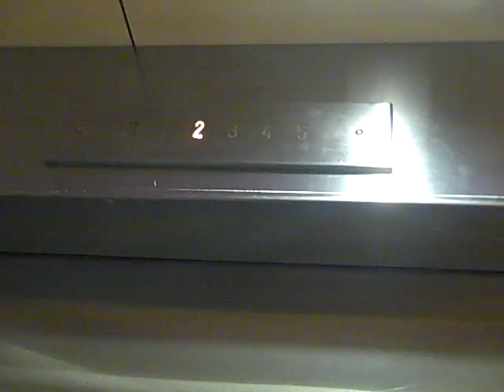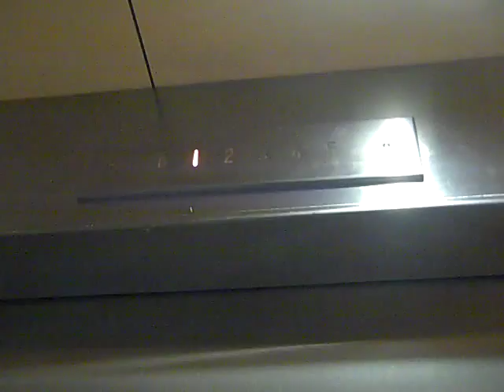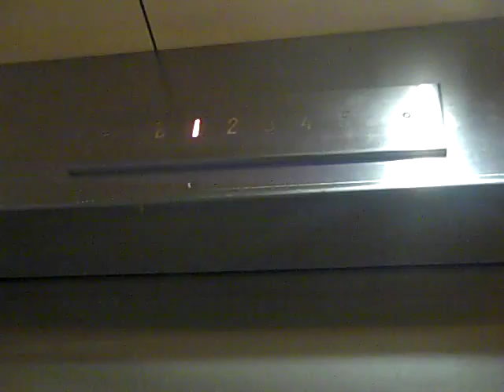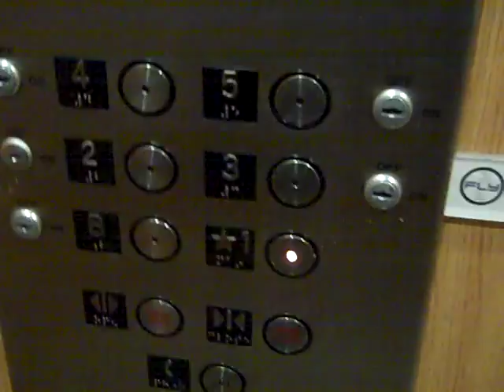Otis Elevator At 201-East 67th Street In Manhattan New York City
This Is The Elevator At 201-East 67th Street In Manhattan New York City.  This Elevator Is An Otis Elevator.  This Elevator Is Very Nice Looking!  This Elevator Has A Single-Slide Door.  This Elevator Has A Capacity Of 2,000 Pounds.  This Elevator-Car Has A Working Analog Interior Floor-Indicator.  This Elevator Has Also Exterior Floor Indicators, On Floor 1.  On Floor 1, You Still Have The Old Analog Exterior Floor-Indicator, But Above, They Also Put Another Analog Exterior Floor-Indicator, Which Is Brand New.  The New Indicator Doesn't Have The "B" Shown, But There Are Still Up & Down Exterior Call-Buttons On Floor "1".  They Did Later Finally Put The "B", On The New Analog Exterior Floor Inidcator.  In This Video, Floor "5", Is Now Working, So We Will Travel Up To Floor "5".  This Elevator-Car Has An Interior Emergency Alarm Bell, Interior Emergency Stop Switch, Emergency Phone, An Interior Call-Cancel Button, An Interior Door-Open Button, An Interior Door-Close Button, & Fixtures, For Floors "B, 1, 2, 3, 4 & 5".  This Elevator-Car Has An Interior Hand-Railing.  In This Video, The Walls Still Had Padding.  This Elevator-Car's Interior Has Lights, Which Are Located On The Ceiling.  There Are Stairs Too.